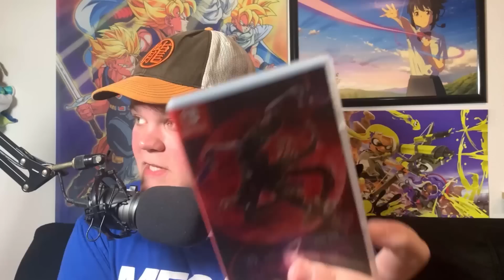I beat Bayonetta 3. It's incredible.